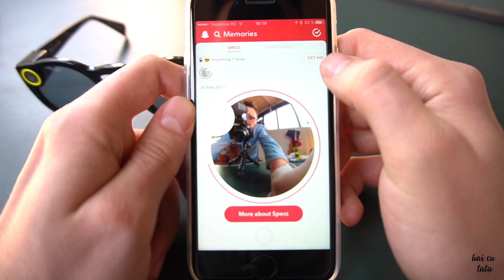Ochelarii Snapchat cu cameră - review ep#18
add me pe snap: matei-tu
Aceștia sunt noii ochelari de la snapchat. Cu ei poți să filmezi direct și să postezi pe snapchat. Află mai multe!